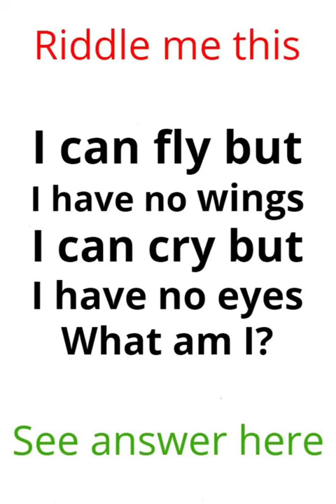english puzzle। riddles